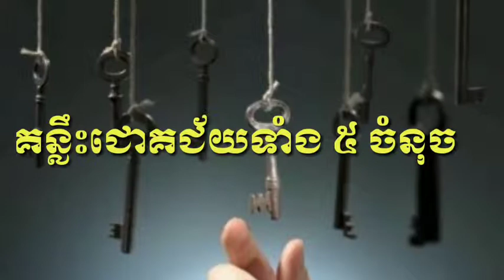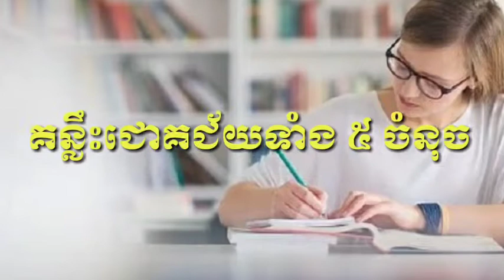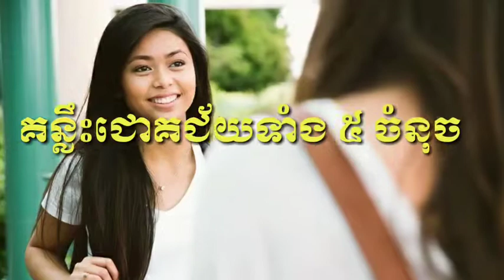Five successive tips, គន្លឹះជោគជ័យទាំង ៥ ចំនុច, Basice of sucefull 5 point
Other channel
1-Kh learning

KH Learning